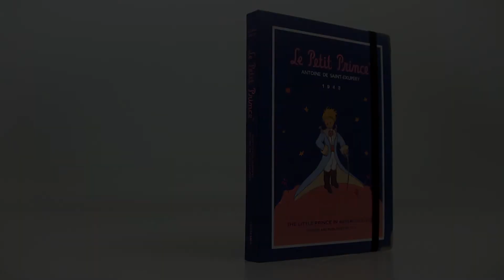Review : Little Prince Blue Manteau Hardcover Planner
Buku perencanaan bergambar si pangeran kecil dari cerita klasik Le Petit Prince. Buku jurnal ini memiliki desain yang simpel dan berwarna dasar biru. Memiliki bermacam tipe halaman yang bisa digunakan untuk menulis semua kegiatanmu sehari-hari dengan rapi.

Isi:
+ 2 halaman yearly plan (untuk 1 tahun)
+ 2 halaman monthly plan (untuk 1 bulan) dan 10 halaman weekly plan (untuk 5 minggu) yang diulang 12 kali
+ 16 halaman bergaris
+ 16 halaman kosong
+ 12 halaman My Life List
Semua halaman Full Color dengan warna dasar putih kekuningan.
Dilengkapi pita karet berwarna hitam untuk menutup buku dan juga pembatas buku pita berwarna hitam.
Sampul hardcover karton 1.5mm dilengkapi dengan pelindung sudut (tidak ditampilkan di foto).